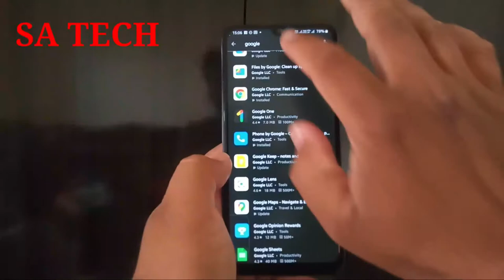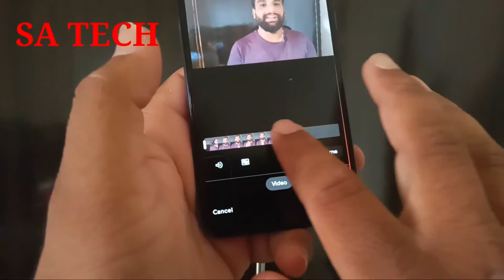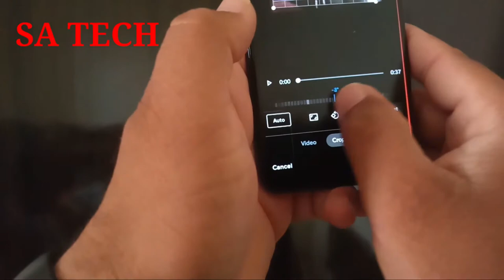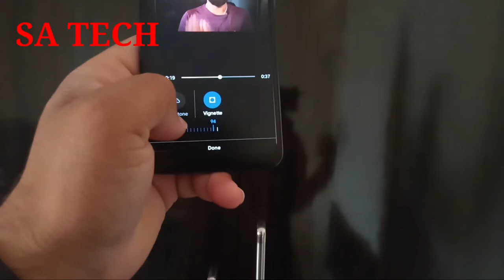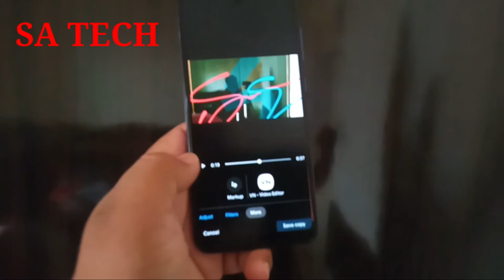Google Photos New Feature in 2021,Google Photos New Latest Update,Google Photo Video Editing Feature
In this video i describe about Google Photos New video Editing Feature